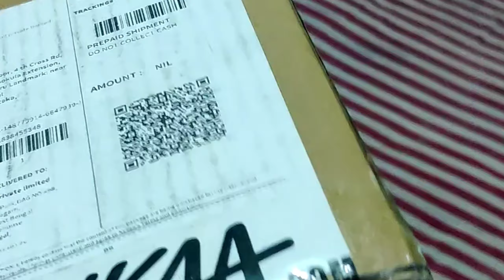শাশুড়ি নীল ষষ্ঠী পূজা করল।। Nil sasthi special vlog|| Special সাবু মাখা খেলাম।।@life of aparna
শাশুড়ি নীল ষষ্ঠী পূজা করল।। Nil sasthi special vlog|| Special সাবু মাখা খেলাম।।